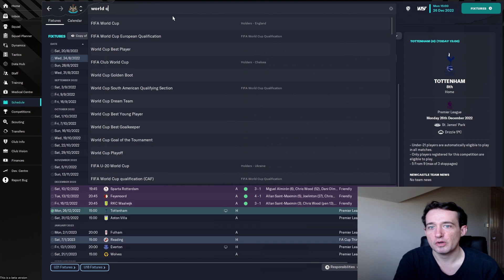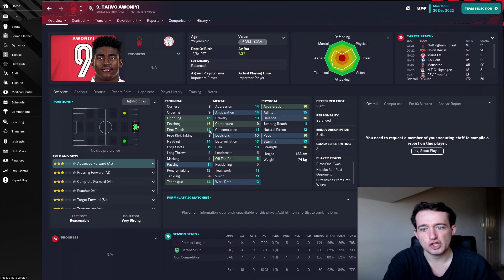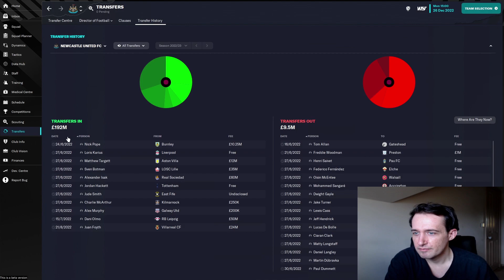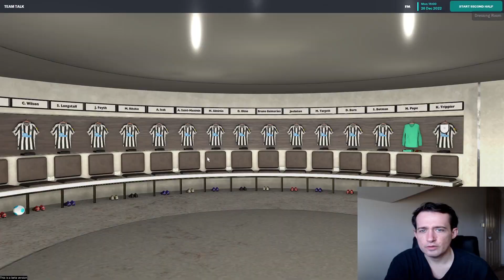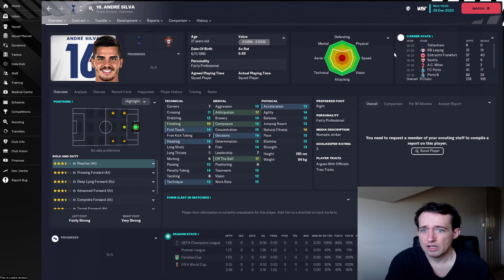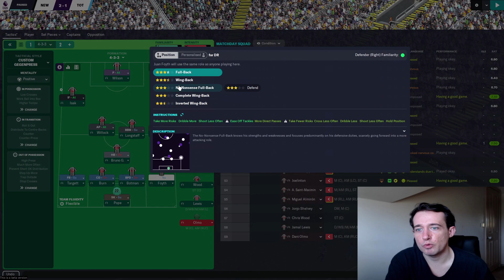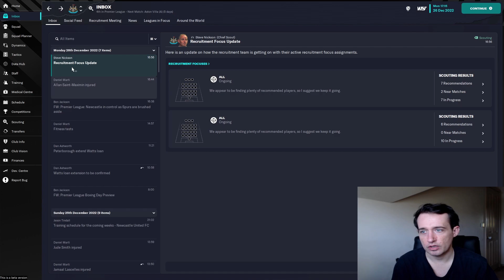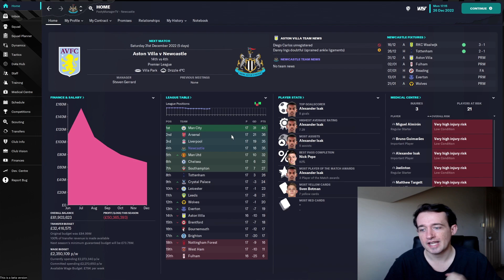HOW GOOD IS ALMIRÓN?! | FM23 Newcastle United EP10 | Football Manager 2023 Let's Play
HOW GOOD IS ALMIRÓN?!

Dan Moody
Chris
MikeyF
Daniel Parker

In this Football Manager 2023 save with Newcastle United we will be looking to become the best team in England, competing with the likes of Manchester United, Manchester City, Liverpool, Arsenal, Chelsea, Tottenham. Also in Europe achieving Champions League success against other big challengers like Real Madrid, FC Barcelona, Bayern Munich, Dortmund, PSG, Juventus, AC Milan, Napoli. The Story Begins.

Even with the big transfer budget Newcastle United has now in FM23, I will always like to sign wonderkids and overall good young players with high potential. Also putting money into the youth development to get some get youth intakes that will set us up with some quality regens!

Don't forget to subscribe if you haven't yet for daily Football Manager 2023(FM23) Gameplay, Rebuilds, Journeyman, Non League saves, Tutorials, Best Young Players/Wonderkids, Tricks and Tips, Best Tactics and much more!